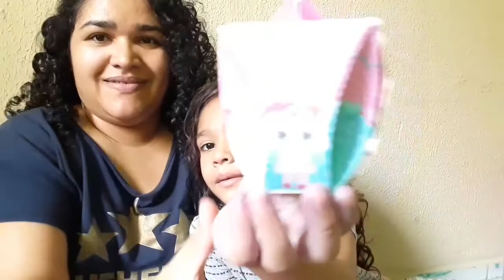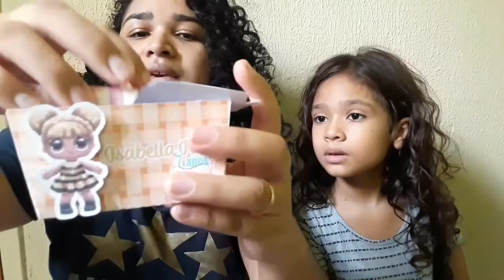PREPARATIVOS: Personalizados | Festa da